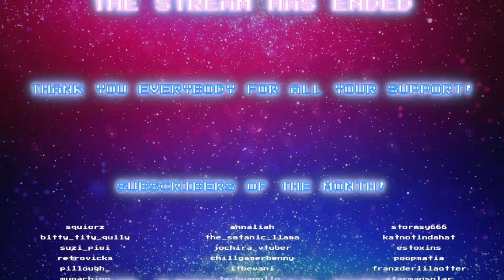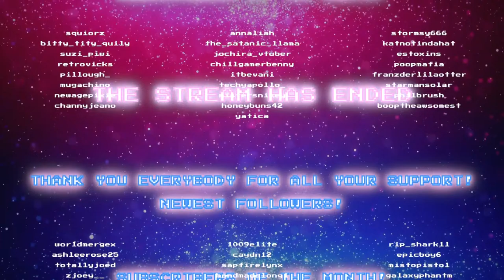👑Ultimate Pokemon Home Dex journey 👑 P.T 33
Our long series in achieving the ultimate pokemon home pokedex!

RULES
Not Allowed!
❌ Do not talk about age!
❌ Please do not spam the chat unnecessarily
❌ No Self-Promotion
❌ No Backseating or Spoilers!
❌ ZERO tolerance of racist, homophobic, sexist, transphobic or any form of hate speech.

Whats okay!
✔️ Be sure to follow Youtubes ToS
✔️ Respect everyone
✔️Lewd/horny comments are okay but don't be excessive or disrespectful!

🎵Music🎵